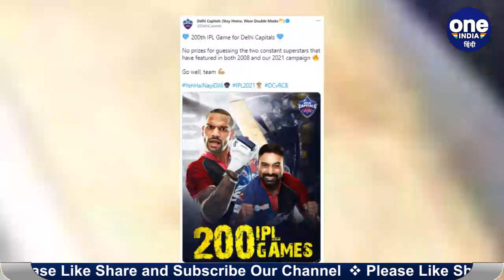IPL 2021: Delhi Capitals are playing their 200th IPL match today| वनइंडिया हिंदी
Delhi Capitals and Royal Challengers Bangalore face off in match number 22 of the Indian Premier League season 14. This season, both teams have performed well. This match is a very historic match for Delhi Capitals. In fact, the Delhi team has landed on the ground to play its 200th match in the IPL today.

इंडियन प्रीमियर लीग सीजन 14 के मैच नंबर 22 में दिल्ली कैपिटल्स और रॉयल चैलेंजर्स बैंगलोर का आमना सामना हो रहा है। इस सीजन दोनों ही टीमों का प्रदर्शन शानदार रहा है। ये मैच दिल्ली कैपिटल्स के लिए काफी ऐतिहासिक मैच है। दरअसल दिल्ली की टीम आईपीएल में आज अपना 200वां मुकाबला खेलने मैदान पर उतरी है।